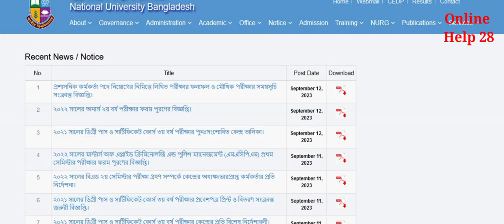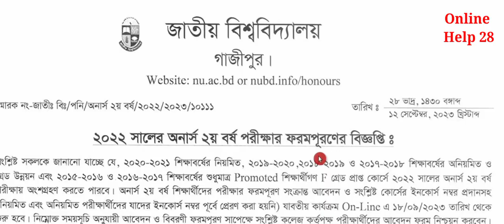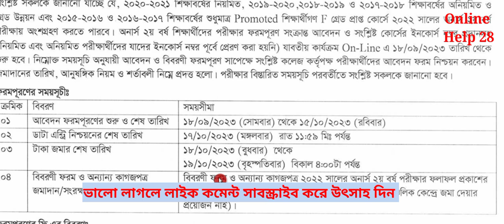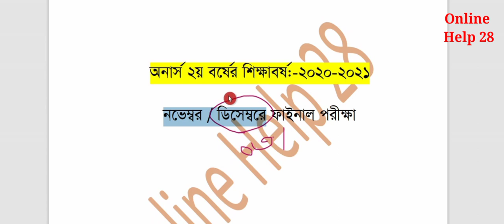অনার্স ২য় বর্ষ(২০২০-২১) ফাইনাল পরীক্ষা কবে। অনার্স ২য় বর্ষ পরীক্ষার রুটিন প্রকাশ কবে। 2nd year exam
অনার্স ২য় বর্ষ(২০২০-২১) ফাইনাল পরীক্ষা কবে । অনার্স ২য় বর্ষ পরীক্ষার রুটিন প্রকাশ কবে । honours 2nd year exam date 2023,

Related keywords,
অনার্স ২য় বর্ষ(২০২০-২১)  ফরম ফিলাপের নোটিশ প্রকাশ, । honours 2nd year form fillup notice 2023, । 2nd year online form filup,সেপ্টেম্বর শেষে শুরু হবে অনার্স ২য় বর্ষ  ফরম ফিলাপ, । অনার্স ২য় বর্ষ ফরম ফিলাপ কবে , honours 2nd year form fillup date 2023,
2nd year exam date 2022,
honours 2nd year suggestion 2022,
national university exam routine 2022,
online help 28,
online help 28 honours 2nd year suggestions,
online help nu update,

Honours 2nd Year Exam routine published!, অনার্স ২য় বর্ষ পরীক্ষা রুটিন প্রকাশ ,।  NU Honours 2nd Year Exam date,অনার্স ২য় বর্ষ পরীক্ষা ২০২৩ কবে হবে?,Honours 2nd Year Exam 2023 Kobe Hobe, NU Honours 2nd Year Exam Update,

"জাতীয় বিশ্ববিদ্যালয়, অনার্স ২য় বর্ষ পরীক্ষা ২০২৩, অনার্স ২য় বর্ষ পরীক্ষার আপডেট, অনার্স ১ম বর্ষ পরীক্ষা, , National University, Honours 2nd Year Exam 2023, , Honours 2nd Year Exam, Honours 2nd Year Exam Update, Honours 2nd Year Routine 2023,;